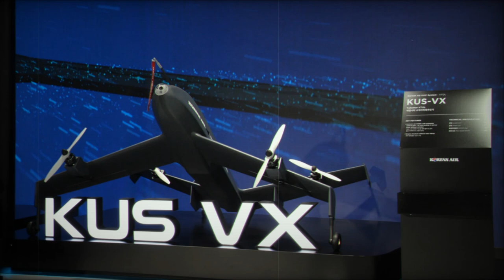KUS VX An Innovative South Korean VTOL Drone Unveiled at KADEX 2024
At the KADEX 2024 exhibition in South Korea, Korean Air unveiled the KUS-VX, a next-generation unmanned aerial vehicle (UAV) that is designed for vertical take-offs and landings (VTOL). This UAV, a "tail-sitter", stands out for its ability to perform vertical take-offs and landings without the need for a runway, making it highly versatile and effective in operations where space is constrained, such as urban environments and mountainous terrain.